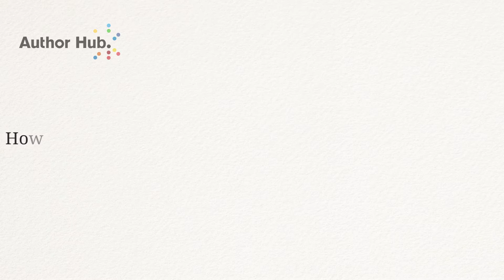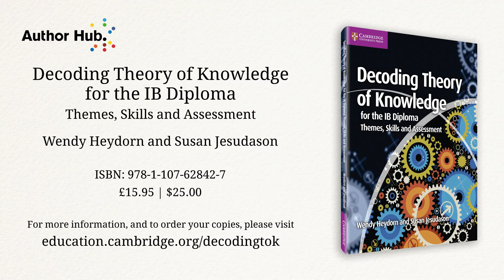Wendy Heydorn: Decoding Theory of Knowledge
Cambridge author Wendy Heydorn talks about her book 'Decoding Theory of Knowledge for the IB Diploma: Themes, Skills and Assessment'